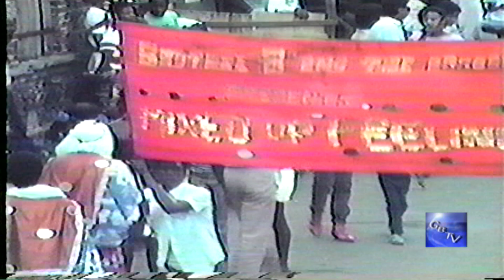G.B.T.V. CultureShare ARCHIVES 1986: RAINBOW CITY CARNIVAL "Masqueraders" Part#2 of.. (HD)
8-1986 - This is where CultureShare Started..
MASQUERADERS IN GRENVILLE, ST.ANDREWS GRENADA.